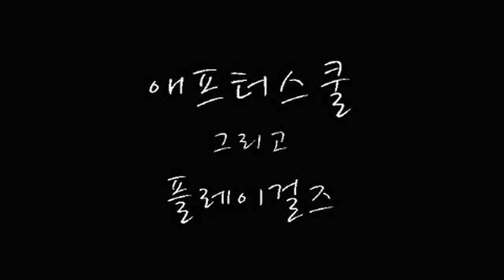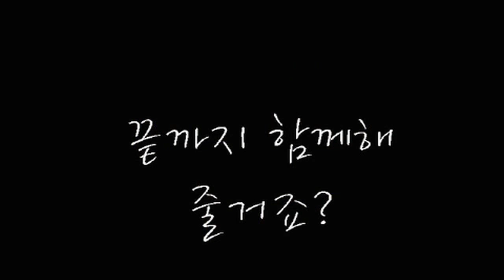[ETC] AFTERSCHOOL - Made by FAN